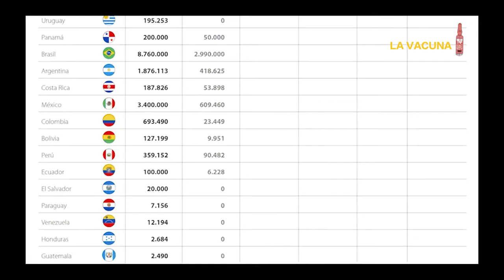02 Uruguay a un año de la pandemia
Múltiples son las consecuencias derivadas de la crisis pandémica covid-19 en su primer año. Raúl Zibechi nos comenta la situación en Uruguay.